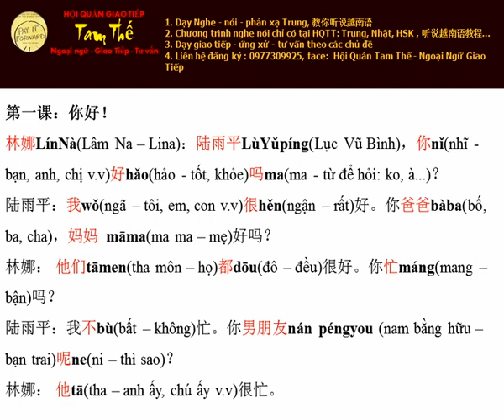Bai 1 Xin chao Nghe Noi Tieng Trung Giao Tiep Build Trust I